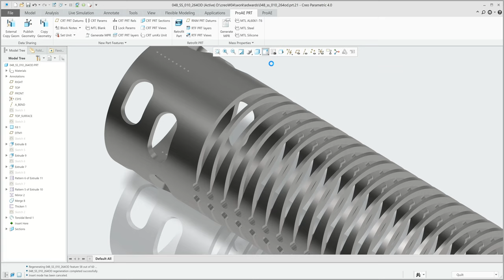Stent design with PTC Creo Surface design tools to save even more design times and retrieving time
To further reducing design time and the retrieving time, Designers can utilize Surface (surfaces have no volume) features  to build the design.  Because Surfaces have no volume; Therefore, Creo does not need to calculate the volume nor mass properties. Close to the end of geometries creation, the surfaces can be thickened or added volume and mass properties into the model.  Introducing volume and mass properties close to the end of the design, will reduce the design time and the retrieving time even further. This capabilities set Creo even further apart from the competition.